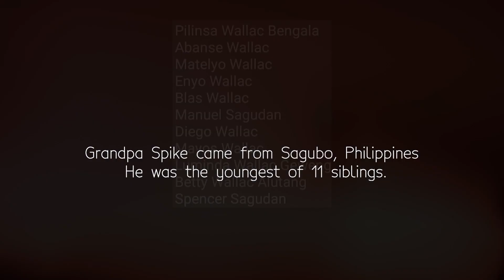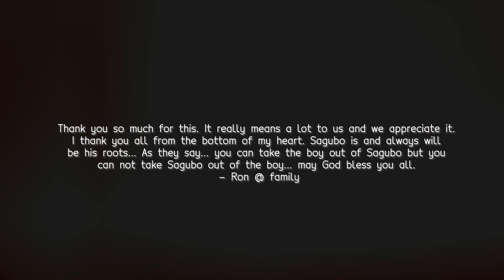Sagubo pay Tribute to Grandpa Spike | DLS